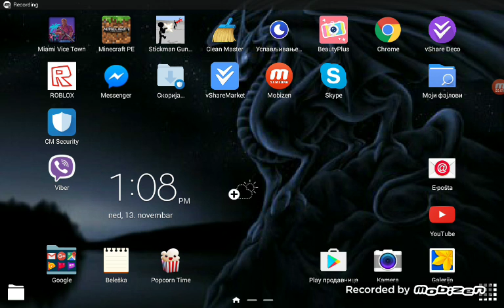Mincraft pe fnaf